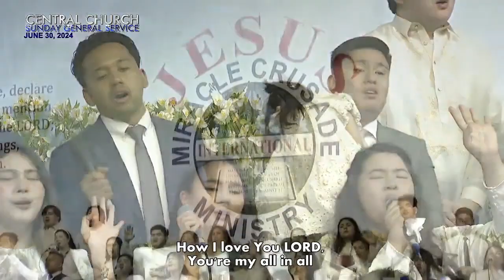JMCIM | JESUS, You Are Everything | The Beloved Almeda Children & Families | June 30, 2024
A Blessed Birthday Thanksgiving of our Beloved & Honorable Evangelist Wilde E. Almeda & Beloved Minister Wilde James Almeda Jr.